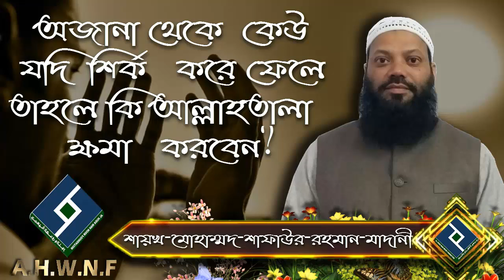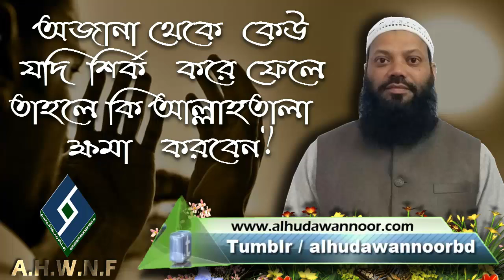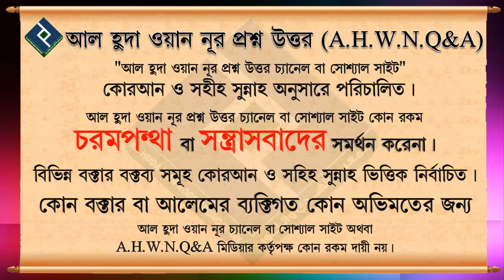অজানা থেকে কেউ যদি শির্ক করে ফেলে তাহলে কি আল্লাহতালা ক্ষমা করবেন┇শায়খ মোহাম্মদ শাফাউর রহমান মাদানী